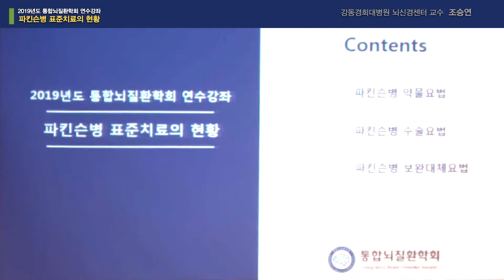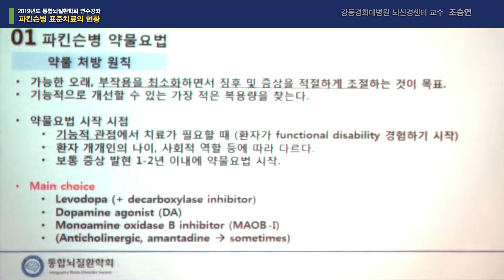[통합뇌질환학회 2019년 파킨슨병 연수강좌] 파킨슨병의 표준치료의 현황 - 조승연 (강동경희대학교병원 뇌신경센터 한방내과 교수)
통합뇌질환학회 2019년 파킨슨병 연수강좌입니다.
전체 강의는 통합뇌질환학회 회원에 한하여 홈페이지에서 수강할 수 있습니다.